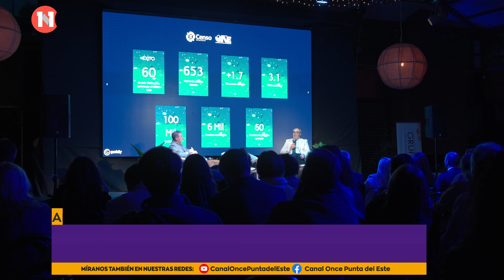“CEM AL DIA” | La Cámara Empresarial de Maldonado en conmemoración de su 55º aniversario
En el marco del ciclo "Líderes" realizó el 2do encuentro. Se desarrolló el pasado viernes, en el salón de eventos de Narbona La Barra. Contó con la presencia del Presidente del Instituto Nacional de Estadística, y autoridades de WTC Free Zone Punta del Este. Durante el evento, se abordaron temas de interés para la comunidad empresarial a través de paneles y entrevistas.